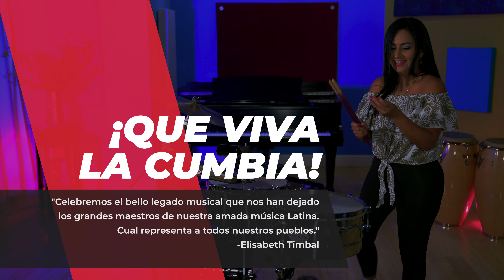NUESTRO ANILLITO - PASTOR LOPEZ (Timbales Interpretation Elisabeth Timbal)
Hola mis amigos, espero que estén bien. Aqui les dejo esta tremenda cumbia "Nuestro Anillito" del maestro Pastor Lopez (q.e.p.d) Me encanta interpretar las cumbias que empiecen con el sonido del Timbal!!! Espero que se lo gocen y lo bailen mucho!!! Dios los bendiga y Gracias por su apoyo mi gente linda!!! Que VIVA la Cumbia!!!

Muchísimas gracias a Duprey Studio Recordings por su apoyo y profesionalismo!!! De verdad que los recomiendo!!! Tremedo estudio de grabación aquí en St. Petersburg Florida. Son como mi familia y aman la Salsa y la música Latina!!!

Atribución:
Nuestro Anillito - Pastor Lopez & Su Combo, ®️Discos Fuentes Colombia

➡️ VISITA MI PÁGINA DE RECOMENDACIÓNES EN AMAZON
Para ver equipo que uso o recomiendo para tu Timbal, instrumentos de percusión y equipos electronicos!!!

★ ★ CLASES PARTICULARES ONLINE: Visita mi Facebook para más información.

👍 Espero poder seguir haciendo más videos en el futuro, así que por favor ayúdenme haciendo clic en Suscribir, pulsar LIKE, clic la campanita y Compartir este enlace de video a través de las redes sociales. 🙏 Gracias :)

¡Gracias por mirar mis videos y por su apoyo! Realmente significa mucho para mi. ¡Mi familia y yo realmente lo apreciamos!

-Elisabeth